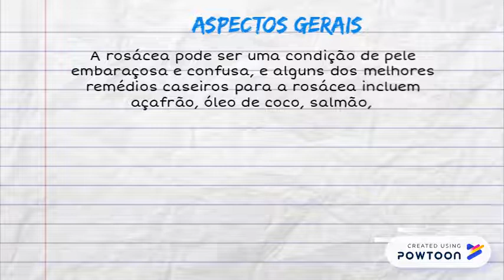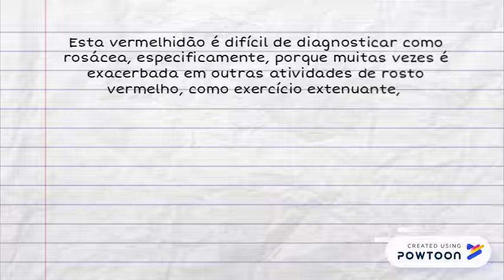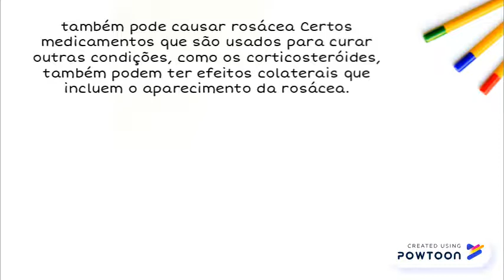Rosácea – 10 remédios caseiros e melhores tratamentos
x -- Created using Powtoon -- Free sign up -- Create animated videos and animated presentations for free.  PowToon is a free tool that allows you to develop cool animated clips and animated presentations for your website, office meeting, sales pitch, nonprofit fundraiser, product launch, video resume, or anything else you could use an animated explainer video. PowToon's animation templates help you create animated presentations and animated explainer videos from scratch.  Anyone can produce awesome animations quickly with PowToon, without the cost or hassle other professional animation services require.